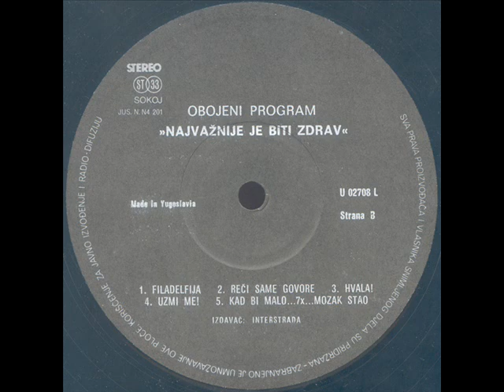REČI SAME GOVORE - OBOJENI PROGRAM (1990)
Najvažnije Je Biti Zdrav (1990)